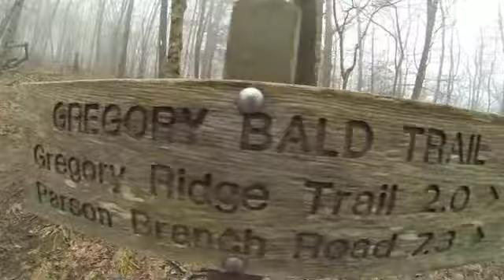Day 3 in GSMNP